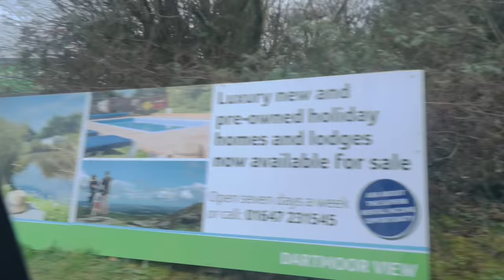Our Winter Holiday Vlog | स्वर्ग जस्तै ठाउँ | सुन्दर प्रकृति र Cultural पहिरन को समिश्रण | Part1